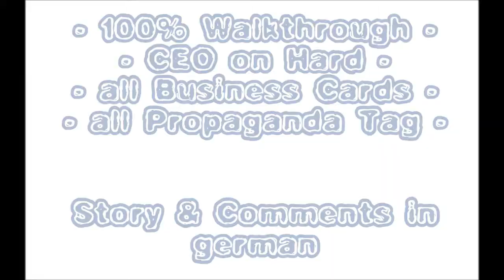Let's Play Syndicate - Milestone 16 - Human Resources - 100% Walkthrough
100% Walkthrough for Syndicate 2012.
all 30 Business Cards and all 60 Propaganda TAGs.

Human Resources: Milesstone played on Hard / Schwer and reach the CEO stats.

Propaganda TAGs in this Milestone: 1
Business Cards in here: 0

Walkthrough comments in german.

Need help to play in Hard and reach CEO?
Here u can find all Businesscards and Propaganda TAGs.

- Toki Tori 2+
- and other

have fun to play